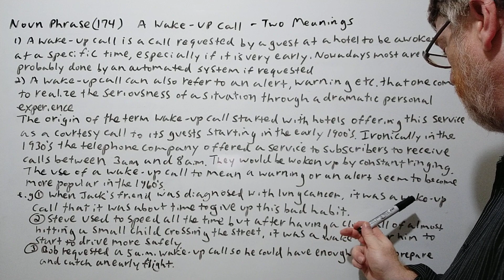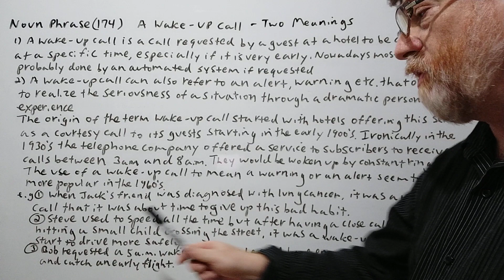English Tutor Nick P Noun Phrase (174) A Wake-up Call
In this video,  we will two meanings and uses of the noun phrase a wake-up call, allude to its origin and give examples of its use. Best regards Tutor Nick P